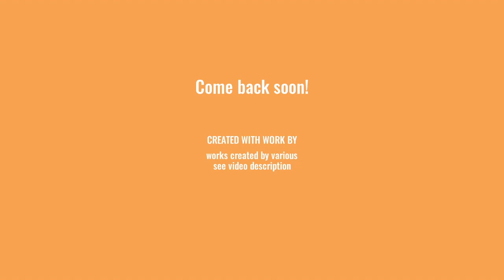"Tobaski: The Celebration of Eid al-Adha in The Gambia"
Tobaski: The Celebration of Eid al-Adha in The Gambia"This is What It Looks Like In The Gambia And  The UK
  This a very important yearly  event in the Gambia, Friends and families get together to celebrate the occasion, they celebrate tobaski. People spelled the word  Tobaski or Tabaski , but it refers to the same celebration.Prior to the celebration people prepare for the events also known as Eid al-Ada in other parts of the worldThey  seek out
a Lamb that they want to purchase and they prepare themselves by  buying every thing  New. Eid or Tobaski is a very important celebration in the Gambia.
This includes, adornment for their houses and outfits for all the family, and special grooming so they can shine on the day.Some of the music enjoyed are from artists such as wally seck, and  youssou ndour plus many other gambian and senegalise artist
This Video Mash Up, explains how most families in the Gambia prepare for the event and how they celebrate  on the days. The use of various clips in the video is to educate people about Religious Festivals in the Gambia
I do not own the copy-write to the live content  on this video, nor do I own the copy-write  to the music played in the original creative common licensed videos. (Reuse Allowed)I have not changed the music that are contained in the original videos.

However I do  own the copyright to the song (Gambia sang at the intro and at the end of this video.

The first section of the video which deals with preparation  for Tabaski was created by:
Author :Chronicle GM .